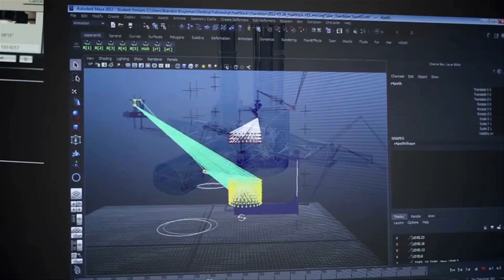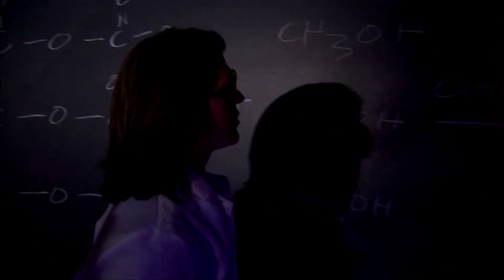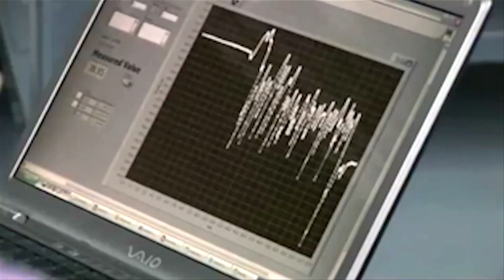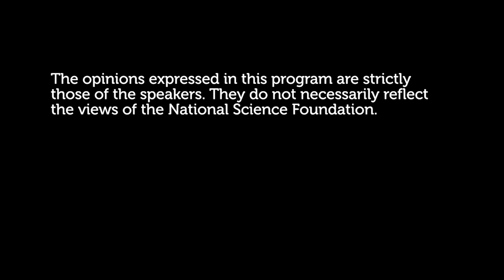What is Engineering?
What is engineering? What does it take to be an engineer? Do you need to be a math whiz? Aspiring engineers tackle these questions and help demystify their chosen profession.

This video was created by the National Science Foundation